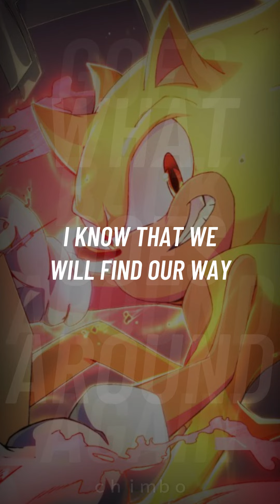Break Through It All